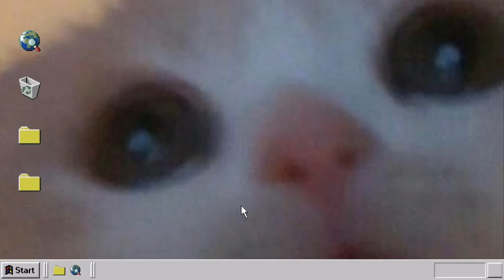Трейлер канала 2 👁️👄👁️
нет